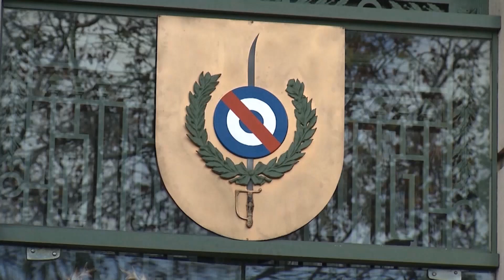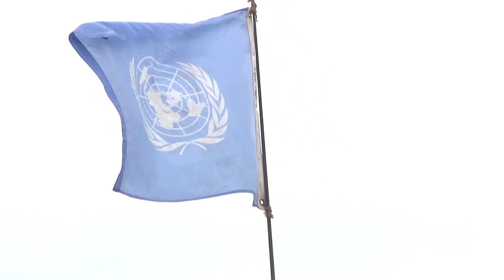García denunció a Fenapes por tuit donde acusaron a soldados de “violar niñas”